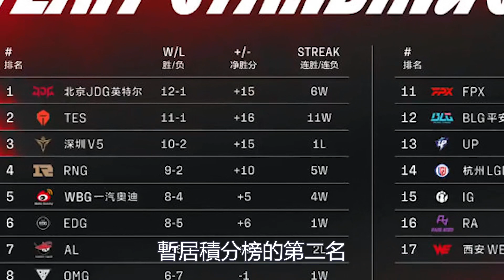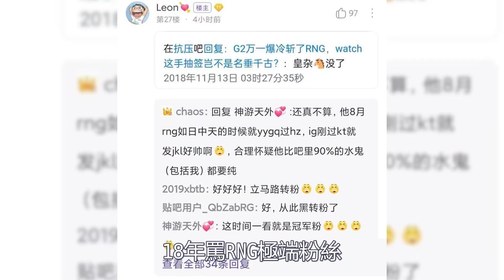TES继左手后又出大事！Wayward被扒贴吧账号！被质疑侮辱女性！曾调侃18年的RNG与UZI！LCK|LPL【扣马电竞】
在今年的夏季赛中，TES战队的表现可以说非常优秀，虽然开赛前战队的中单选手Knight传出了一些负面新闻，但这并没有影响队伍在比赛中的发挥。截止到目前，TES战队以12战11胜的战绩暂居积分榜的第二名，很有机会争取季后赛的复活甲，甚至打入世界赛。TES不一定是粉丝最多的战队，但肯定是LPL热度最高的队伍之一。

本期章节
00:00 Wayward贴吧被扒
01:20 Wayward早年的帖子
03:48 Wayward的表现